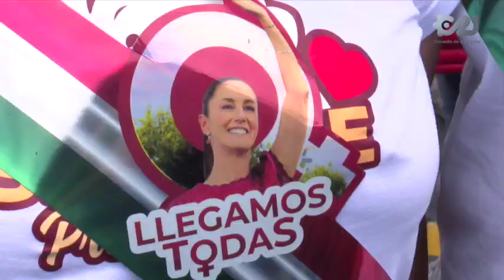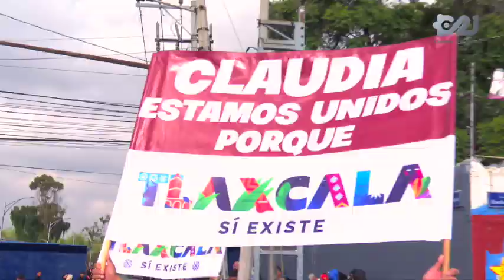Fiesta en el Zócalo con la presidenta Claudia Sheinbaum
🎉🇲🇽 En el Zócalo capitalino se vivió un ambiente de fiesta con la toma de protesta ante el pueblo por parte de la presidenta Claudia Sheinbaum, con 400 mil personas que la acompañaron.